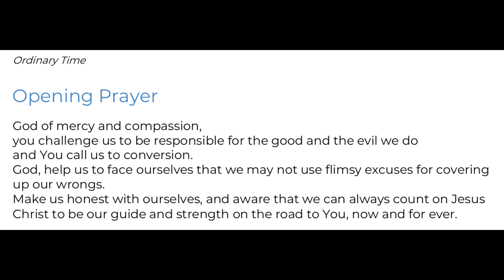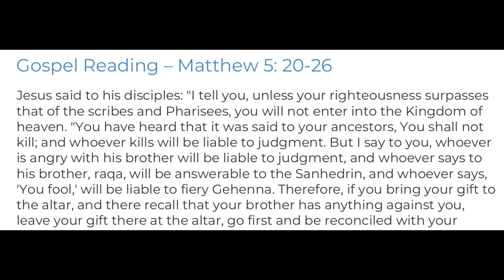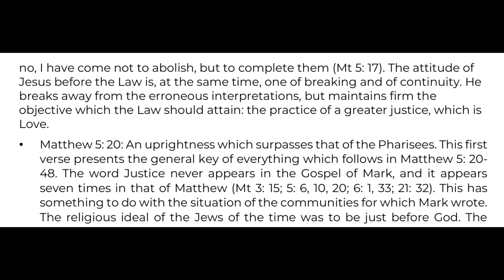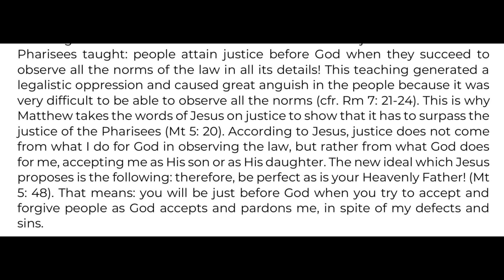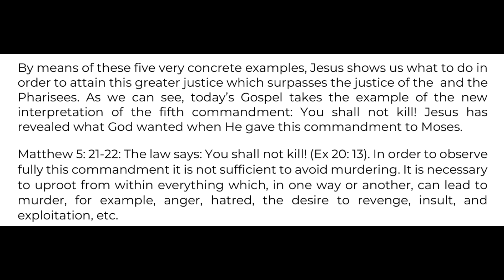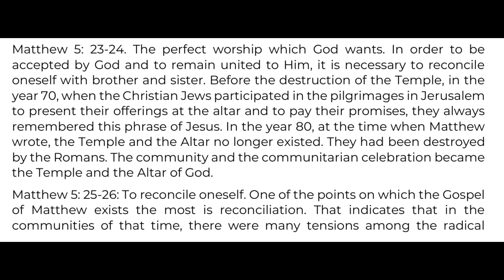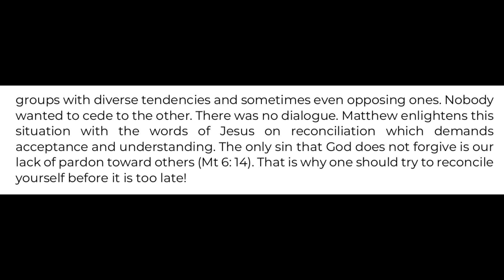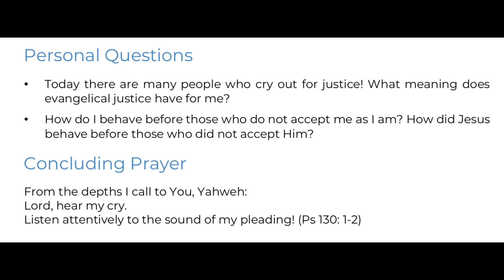Thursday of the 10th Week in Ordinary Time - Year B